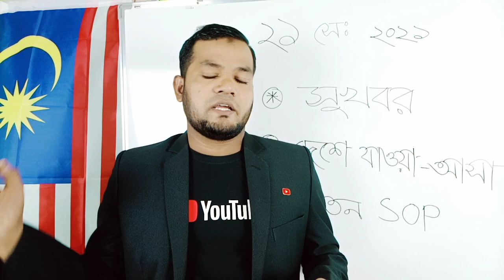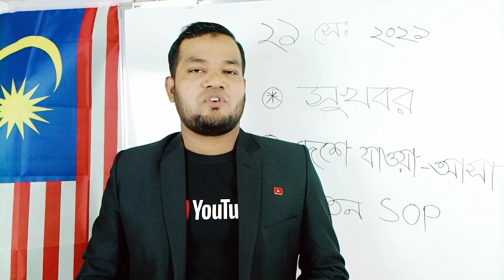মালয়েশিয়া প্রবাসীদের জন্য সুখবর। খুলে দেওয়া হলো বর্ডার।